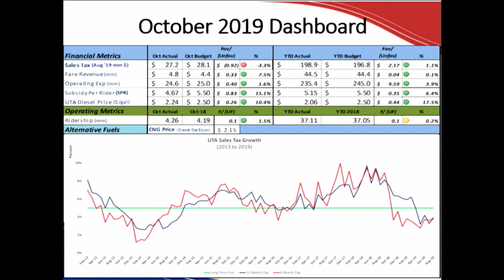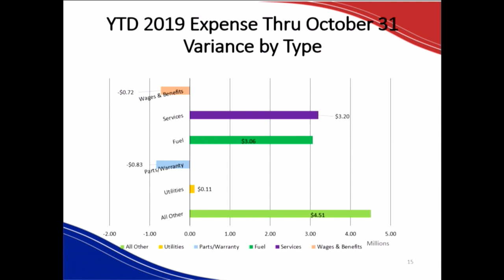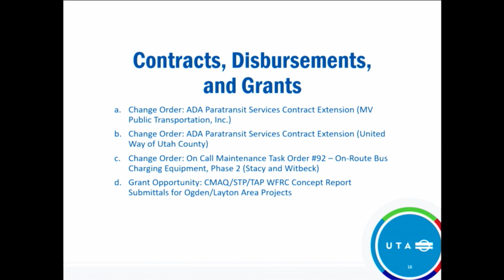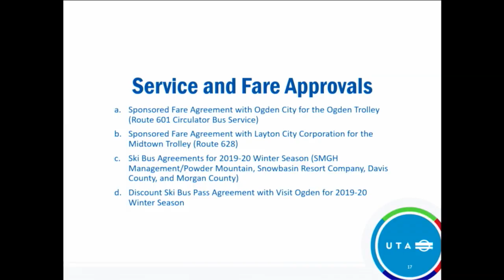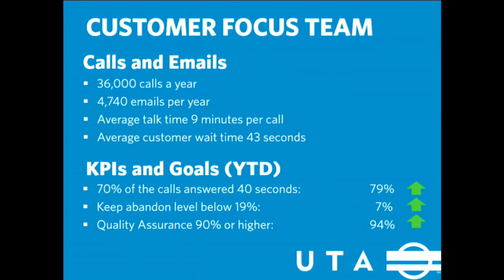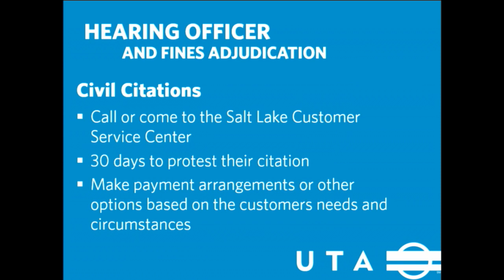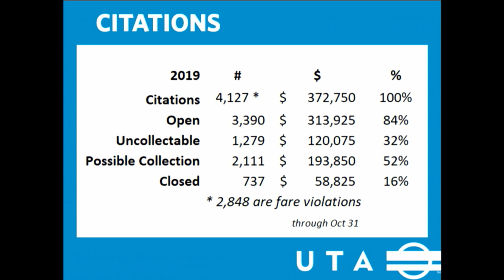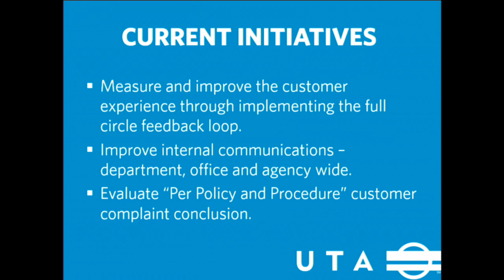12-4-19 UTA Board Meeting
12-4-19 UTA Board Meeting